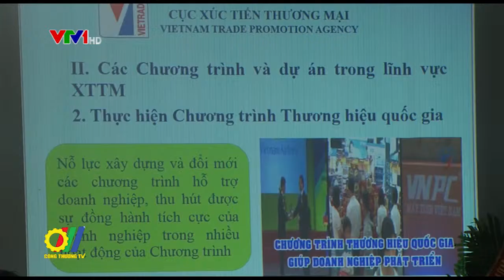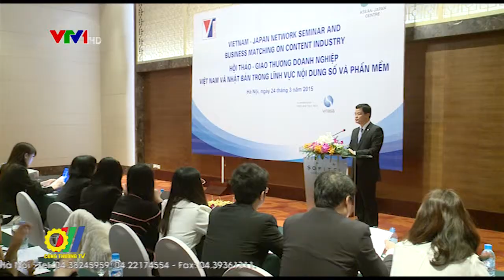Cục Xúc tiến Thương mại tổng kết thực hiện nhiệm vụ năm 2015 và triển khai kế hoạch năm 2016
Ngày 8/1/2016, tại Hà Nội, Cục Xúc tiến Thương mại đã tổ chức tổng kết hoạt động thực hiện nhiệm vụ năm 2015 và triển khai kế hoạch năm 2016. Thứ trưởng Bộ Công Thương Đỗ Thắng Hải tới dự và chỉ đạo Hội nghị...